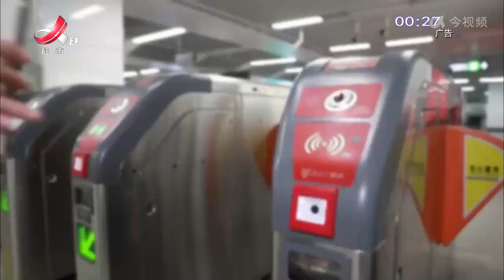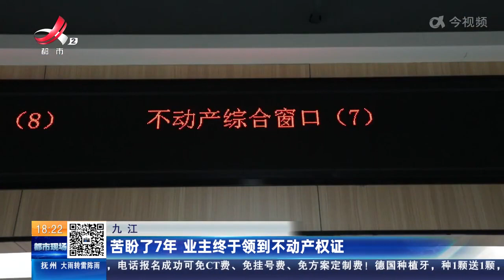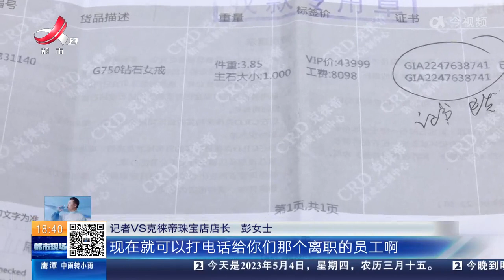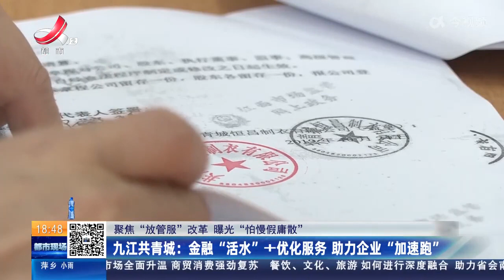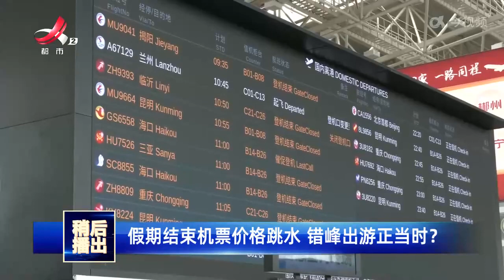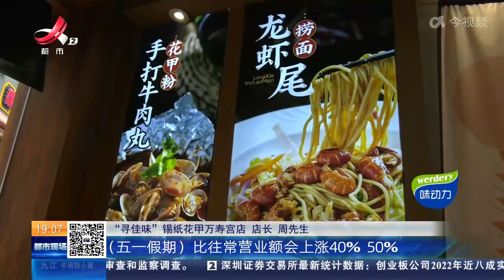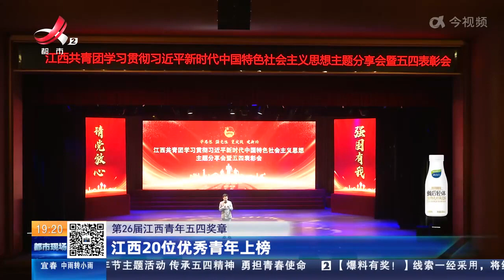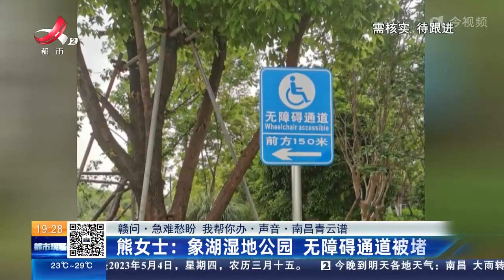《都市现场》20230504 小车惨遭“泰山压顶”消防奋力解救被困女子